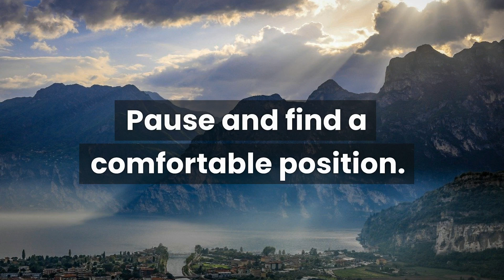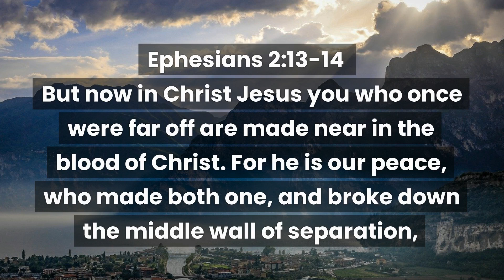Ephesians 2:13-14 Bible Verse Meditation - Jesus Is Our Peace - Be Still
Guided Christian meditation through the Bible Verse Ephesians 2:13-14. Female voice with soaking music.

Ephesians 2:13-14 But now in Christ Jesus you who once were far off are made near in the blood of Christ. For he is our peace, who made both one, and broke down the middle wall of separation,